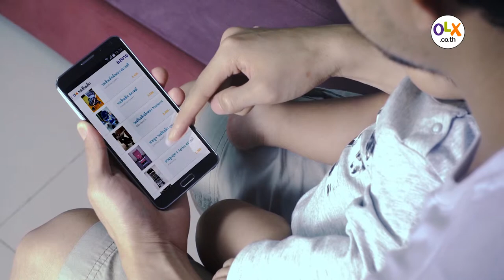OLX - TVC 15 sec (Dad)